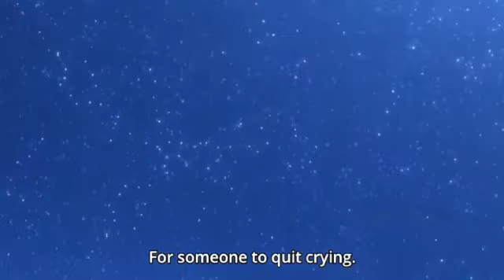A thousand years ~ Kyo & Tohru ~ Fruits Basket [AMV]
Song
A Thousand Years (feat. Steve Kazee) [Pt. 2] [Soundtrack Version
Artist
Christina Perri
Album
The Twilight Saga: Breaking Dawn - Part 2 (Original Motion Pictu
Writers
Christina Perri, David Hodges
WMG (on behalf of Atlantic Records); Warner Chappell, PEDL, UNIAO BRASILEIRA DE EDITORAS DE MUSICA - UBEM, LatinAutor - Warner Chappell, LatinAutor, CMRRA, AMRA, LatinAutorPerf, UMPI, Polaris Hub AB, BMI - Broadcast Music Inc., Kobalt Music Publishing, and 15 music rights societies